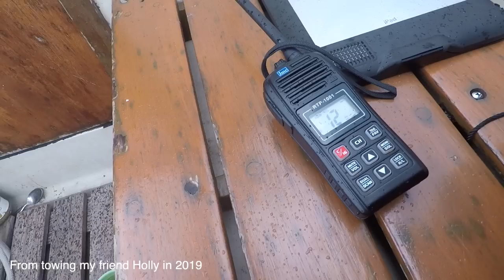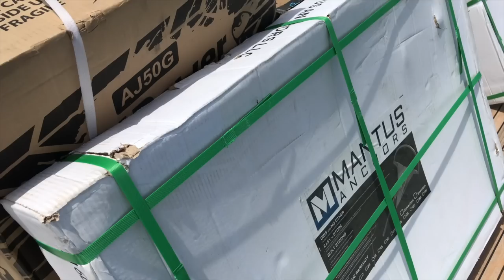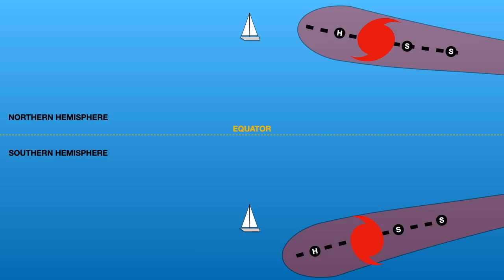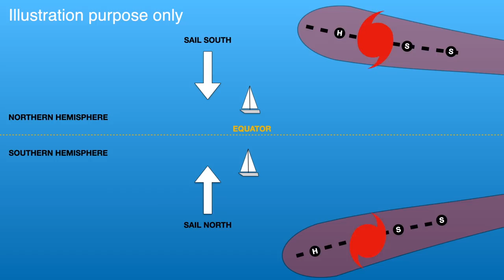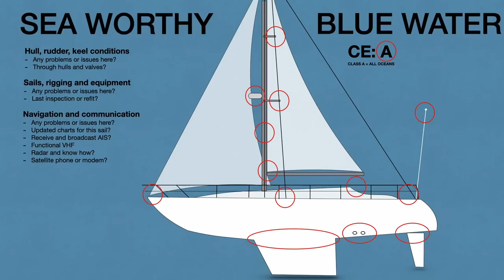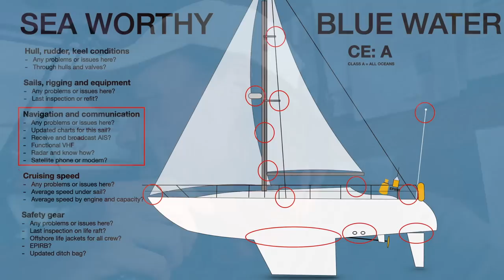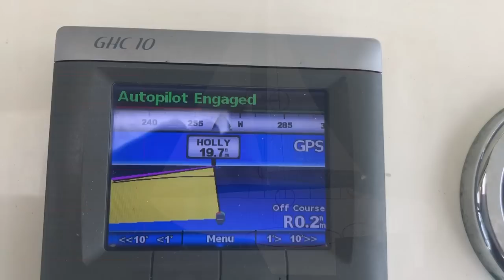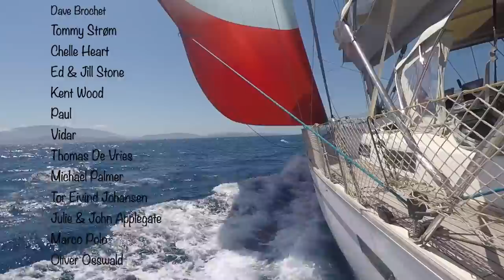I SHOULD HAVE KNOWN BETTER - SwT 118 - SHARING MY MISTAKES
This is a great example in why I normally don't do buddy sailing. Underway I discovered more and more problems not only with their boat but also the crew. This is a serious video with no script or acting only sharing the reality. The oceans don’t care if you’re a nice or sympathetic person, it threatens everyone the same. And disrespectful approach to oceans will cost your life. The aftermath from this sailing was pretty chocking to me. Owner of the boat I assisted don’t have money to keep up with maintenance making sure the boat is seaworthy. And the captains lack of understanding his responsibility and safety for his crew and himself is seriously questionable. On the boat side engine was not working properly, meaning they could not go above 1000rpm. No broadcasting AIS and no instruments working. No radar. A VHF only working 2,5NM when it should work at least 20NM. No satellite phone or modem for communication. Navigation lights not suitable for open water. No maps on the navigation systems only iPhone and the list goes on. On the crew side that should realised this is not a seaworthy boat leaving a marina late before a hurricane with no Jerry cans for extra diesel and already low on diesel. No sailing skills and obviously not understanding the incoming dangers.

My mistake was to believe a boat used for comercial charter would not only have competent crew but also a seaworthy boat. Their original plan was sailing to Cartagena in Columbia via Linton Bay in Panama. When showing them the weather and also the predictions for thunderstorms they asked to buddy sail with me to Bocas. Assuming they where at least capable of 5 kts and also willing to work hard to follow my route being the ones asking for permission to sail along with me. Meaning I had to delay my departure with one day, and even delayed this limit with almost one more day.

I have not shared everything here but I’m serious when saying this boat and it’s crew is an Desaster waiting to happen. All the ingredients for going totally wrong with a different outcome was here. If I had not pushed them so hard to get out of the hurricane zone they would been at the worst possible position and situation when Julia grew to a Hurricane. One of the two sailboats staying behind left next morning only 12-14 hours later. Meaning he was pretty close to us when I went back for my buddy boat telling them now it’s serious. His story is strong telling about the crazy weather destroying his sails on a big well maintained yacht, only hours behind us.

So I have my reasons also based on my decades of experience to believe this story could get a different outcome. Some luck that the hurricane did not form 10-15 hours earlier and grew a bit more. And the fact I did not give up on this hopeless crew. Nor the owner or it’s crew ever realised or understand this situation or the potential outcome. Some boats and sailors should stop

You can also follow sailing with Thomas on other platforms for almost daily updated pics and videos, and even find yourself a new T-Shirt:

ABOUT THIS CHANNEL:
I`m sailing around the world in my Bavaria 55 Cruiser, making videos whenever I have time for it. Most of the time I sail singlehanded but occasionally I do have sailing friends onboard. Still in the Caribbean due to Covid and was supposed to be in Asia by now.

Even though this is season 4 on youtube I did not make that many videos in the beginning. Before full-time sailing, I have sailed several seasons in the Med prior to this, and obviously also in Scandinavia. I have been traveling the world before and have also been an active regatta sailor for decades. I had my first sailboat at age 7 and have been sailing ever since. Also, more than 10 years of experience as a captain in Search and Rescue at sea in Norway.

I like to consider my returning viewers as friends. Rude comments and bad behavior equals banning from this channel. I'm more in for quality viewers than volume. I'm just a normal person sharing my travel adventure through my eyes and experience from my perspective! Remember how I do things that might work for me might not work for you. It might even not be the correct way to do things, and I don't have the blueprint either. I'm not perfect and nobody is. The day I believe I know it all and don't think I can learn new things I should go ashore. I enjoy sharing my mistakes as well as my knowledge and experience without trying to teach you anything.
Discussions around topics designs and sailing are always welcome. Personal attacks are from my perspective so low it qualifies for being kicked out of my Chanel permanently without warnings.